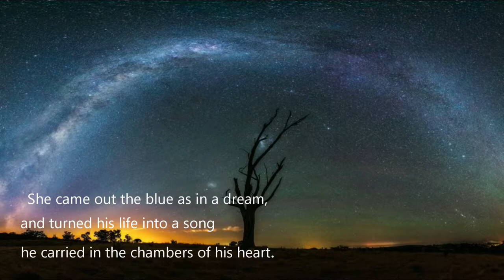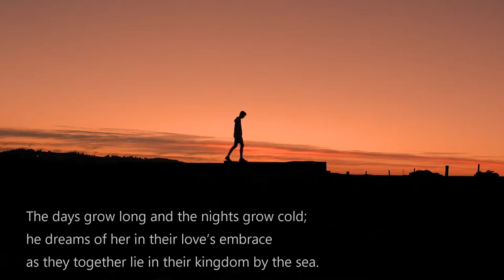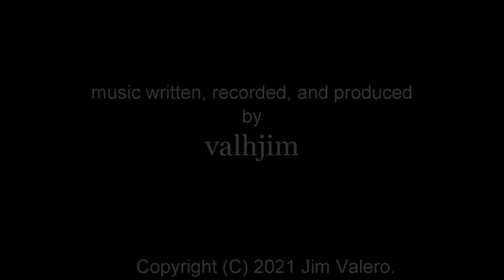Kingdom by the Sea